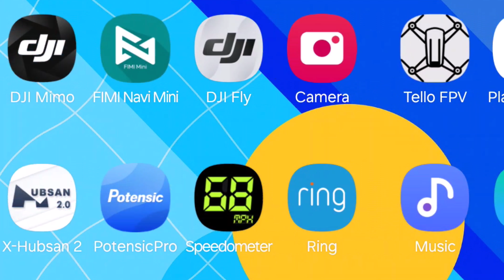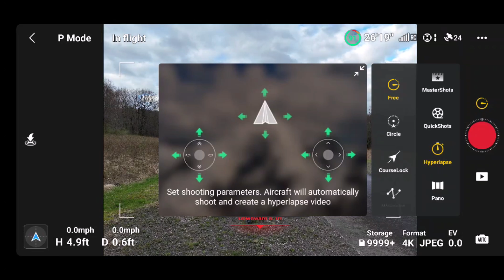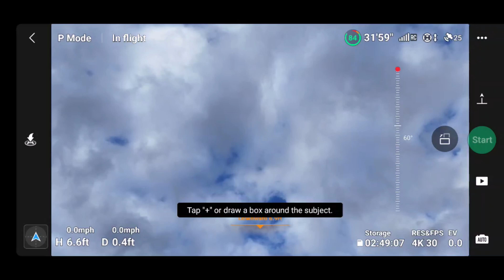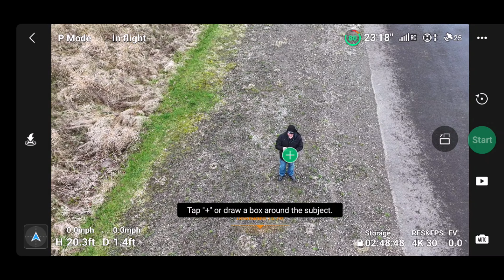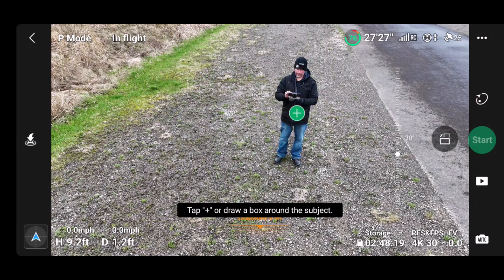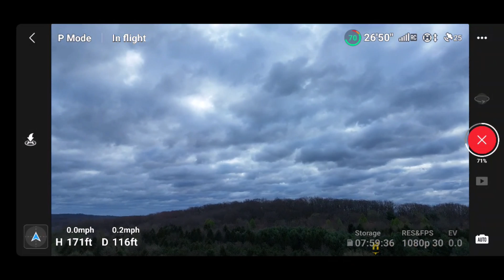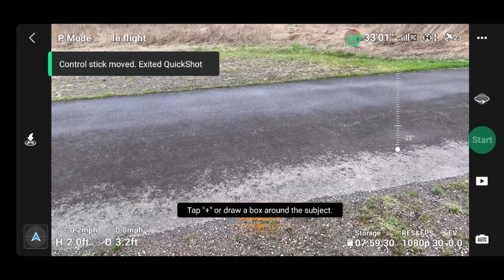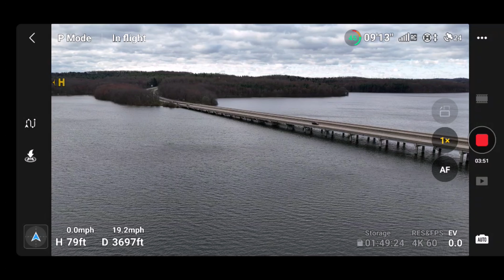DJI Mini 4 Pro 34 MPH Wind Gusts